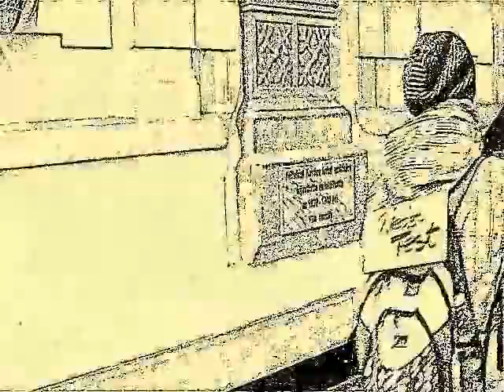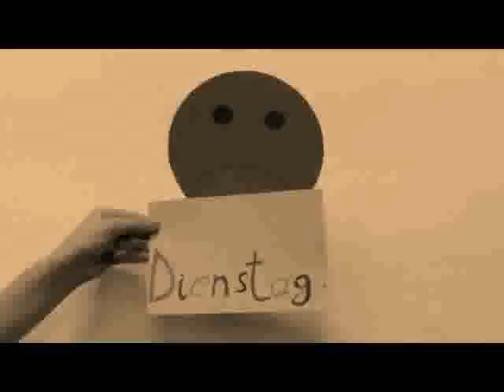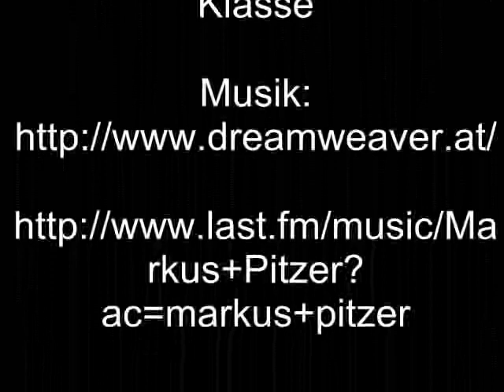Schulwünsche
Zum Videowettbewerb von Deutsch Online
Kategorie: Wortschatz
Klasse VII B - Aprily Lajos
Lehrerin: Rozvita Marton
Land: Rumänien